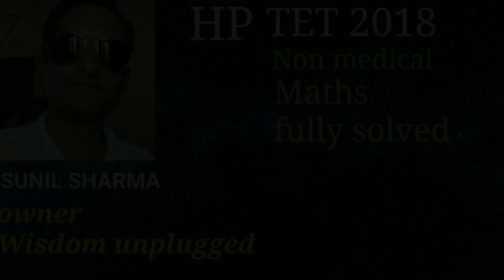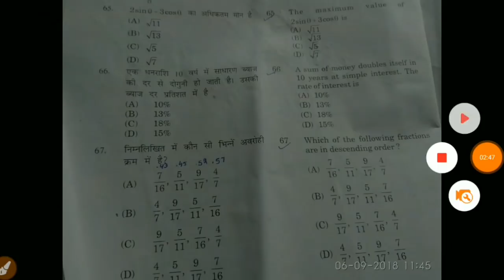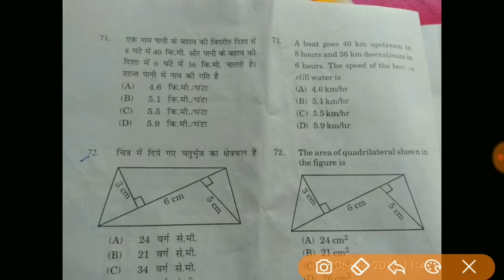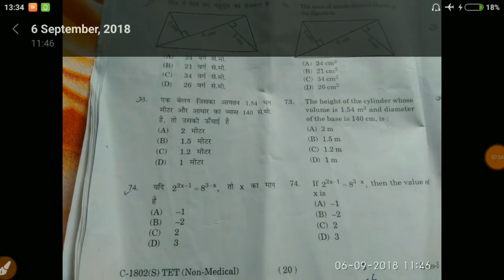HP TET 2018 question paper maths fully solved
In this video HP TET 2018 question paper maths fully solved.

Regards :-
Sunil Kumar Sharma
Owner wisdom unplugged